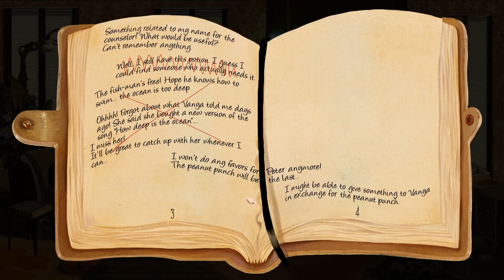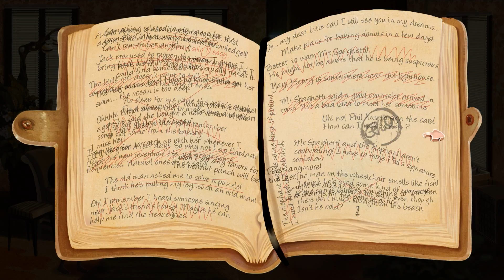Memoranda part 9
Kinnie and Wind go into a new mystery in the strange world of memoranda! Like normal, we will be stumbling our way through this adventures. We do not promise to be the best at the game, but we will love every second of it!

Memoranda is a 2D point and click adventure game developed by Bit Byterz and published by Digital Dragon. I am playing this game through steam.

Give the video a comment and like, if you want!